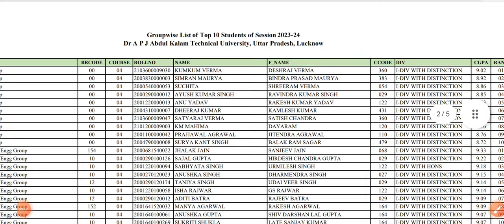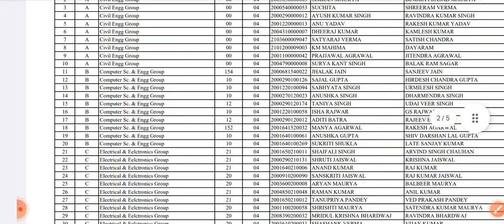aktu latest news today / aktu exam form / aktu news today / AKTU news today